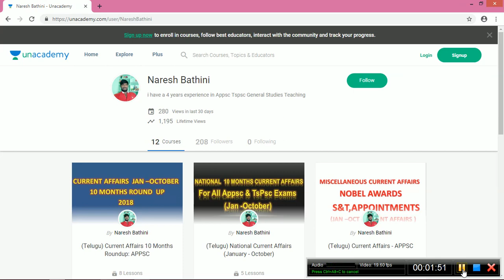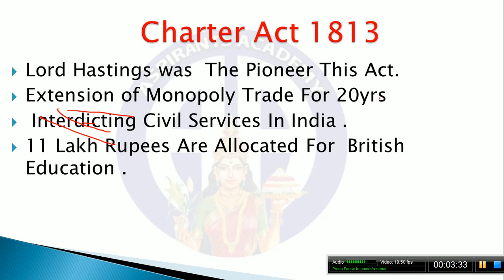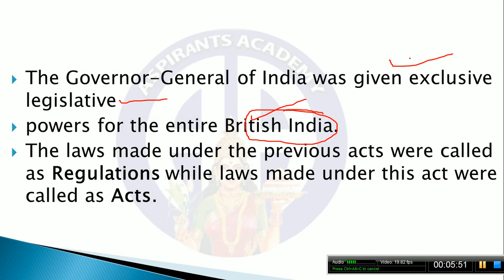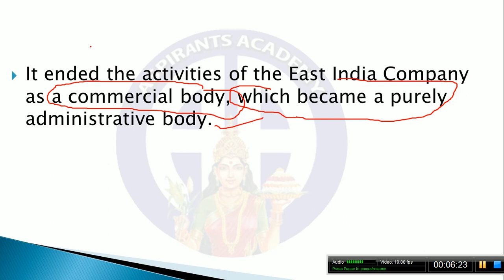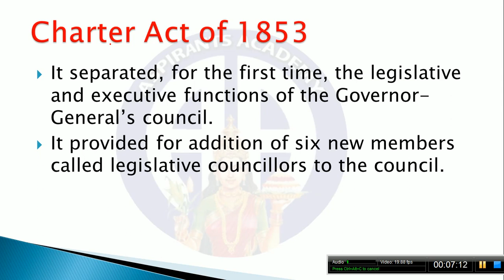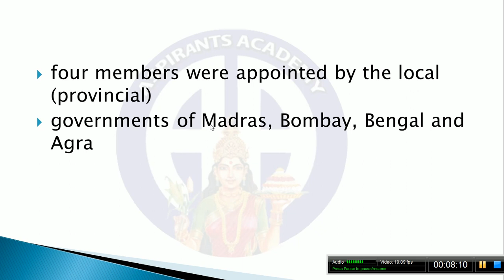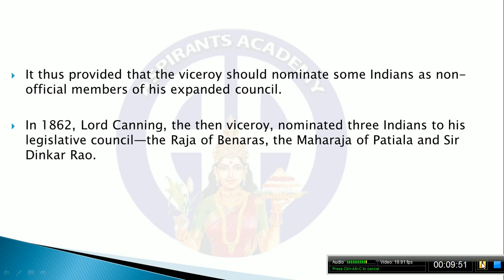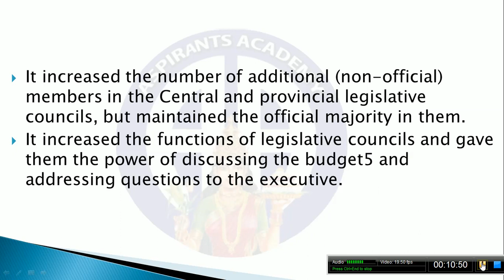Historical Background of Indian Constitution Part -3For Upsc And Group -1